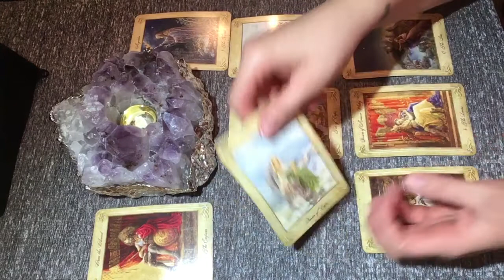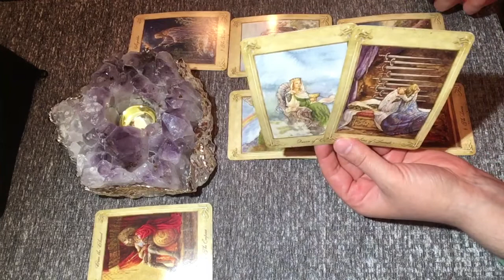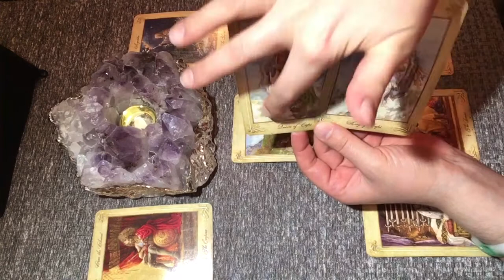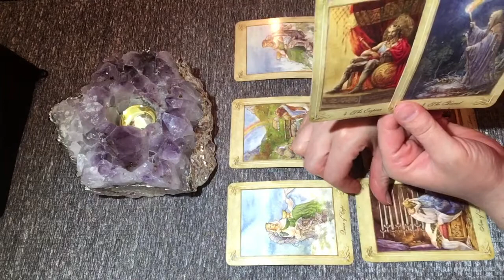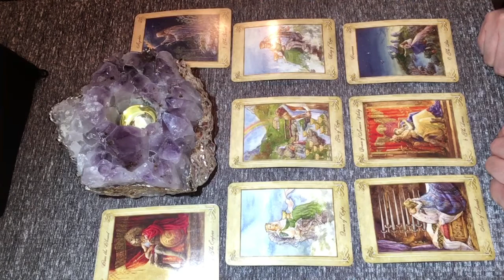Capricorn June 21-30 💗LOVE 💗 Tarot Reading